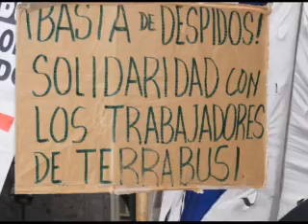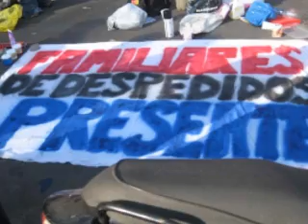Mercedes Sosa- trabajadores de terrabusi en lucha-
La canción es urgente,
es un río creciendo,
una flecha en el aire,
es amor combatiendo.

Quiero dártela ahora
que es la hora del fuego,
que es la hora del grito,
que es la hora del pueblo.

Que nos una amorosa,
que nos pegue en el pecho,
que si vamos cantando
no podrán detenernos.

Que tu voz la levante,
que la suelte en el viento
y que suene a victoria
cuando rompa el silencio.

La canción es simiente,
es de barro y de cielo,
es semilla y espiga,
es futuro y recuerdo.

va y viene compartiendo,
con dolor y alegría
el mismísimo sueño.

Quiero dártela ahora,
con las ganas que tengo,
con el nombre de todos,
los que no se rindieron.